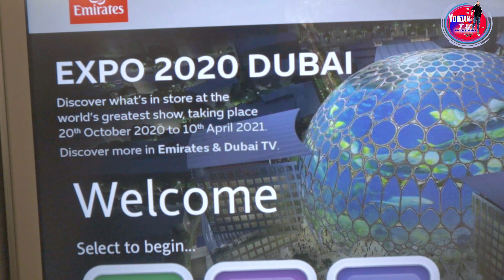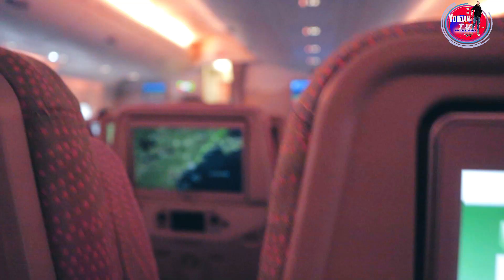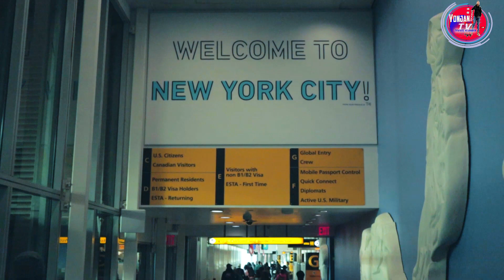Emirates Airlines A380 / DUBAI TO NEW YORK / USA TOUR 2019/VLOG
Emirates A380 / DUBAI TO NEW YORK / USA TOUR 2019/VLOG

Hello, Namaste !

PLEASE DO  …
Click on bellow link,